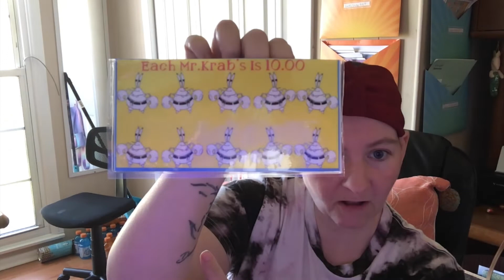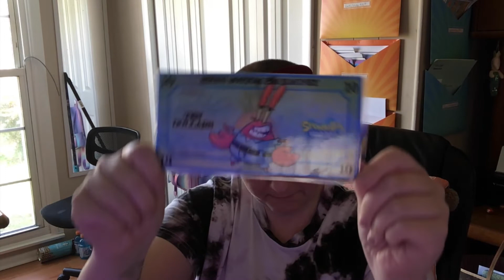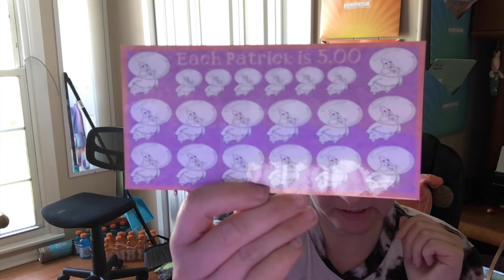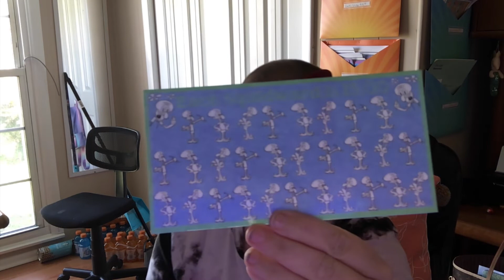NEW MINI CASH STUFFING CHALLENGES | LOW INCOME | CASH Envelopes